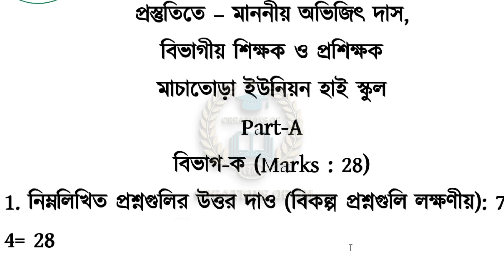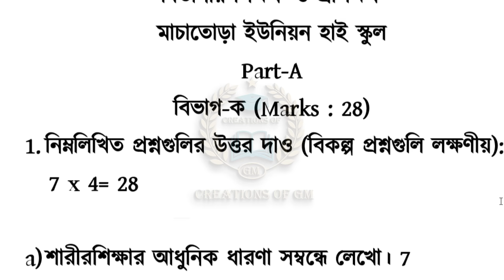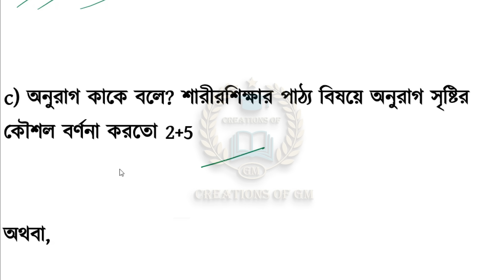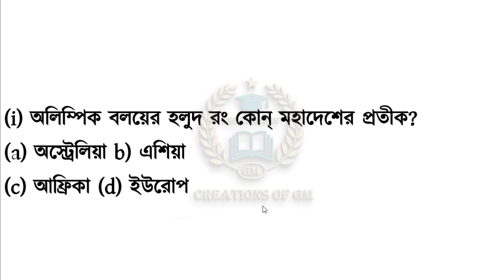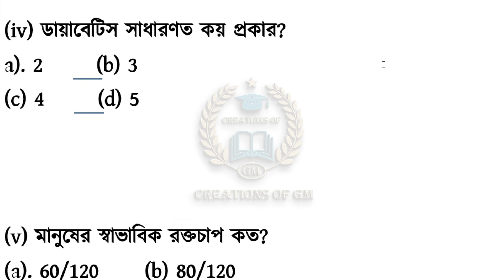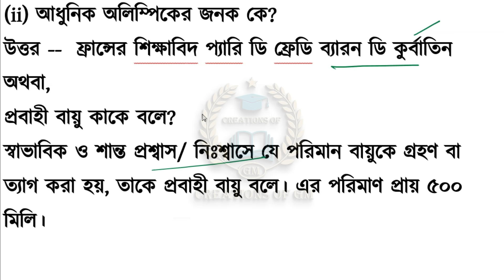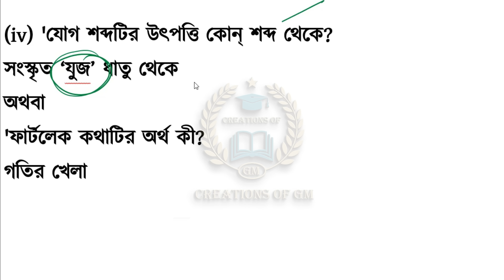Health & Physical Education Suggestion HS 2024/স্বাস্থ্য ও শারীরশিক্ষা সাজেশন ও প্রশ্ন উচ্চমাধ্যমিক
Learn about –"Health & Physical Education Suggestion HS 2024 Or স্বাস্থ্য ও শারীরশিক্ষা সাজেশন ও প্রশ্ন উচ্চমাধ্যমিক 2024”
Topics-
1) Health & Physical Education Suggestion HS 2024
2) স্বাস্থ্য ও শারীরশিক্ষা সাজেশন ও প্রশ্ন উচ্চমাধ্যমিক 2024